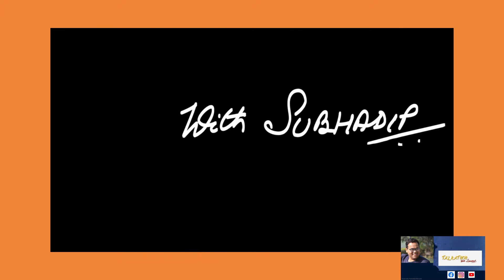Must watch : বলিউড ও টলিউড celebrities রা কী বলছেন TalkathonwithSubhadip নিয়ে?TalkathonwithSubhadip